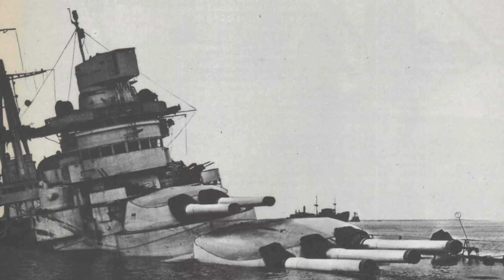La Segunda Guerra Mundial | Año 1940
Bienvenidos a un emocionante viaje en el tiempo. En este episodio, nos sumergimos en los momentos críticos de la Segunda Guerra Mundial en 1940, desde la feroz Guerra de Invierno hasta la épica Operación Compass, que cambió el rumbo de la historia. Presenciamos la resistencia británica en la Batalla de Inglaterra y analizamos el impacto de la Invasión de Bélgica

No olvidemos el impacto del Pacto Tripartito, una alianza entre Alemania, Italia y Japón que redefinió el equilibrio global. Este año crucial estableció las bases para los próximos capítulos de la Segunda Guerra Mundial.

Sumérgete en el contexto histórico que allanó el camino para los años venideros y descubre cómo las decisiones de 1940 siguen resonando hoy en día. Acompáñanos con imágenes y videos reales para iluminar los momentos más cruciales de este periodo.

Prepárate para un fascinante viaje al pasado, explorando la complejidad y emoción de la Segunda Guerra Mundial en 1940.

Estas viendo Relatos Bélicos